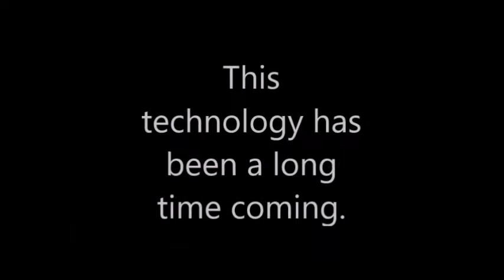SUPPRESSED TECHNOLOGY gives a 2000 Dodge Magnum MORE POWER and BETTER MILEAGE!!!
Many discoveries through the years have been found and subsequently BURIED by TPTB!!! Here, we find one that has SURVIVED THEIR ATTEMPTS TO SILENCE THE INVENTOR!!!

A small adjustment to the intake air stream is ALL IT TAKES to deliver MORE POWER, BETTER MILEAGE AND REDUCE OR ELIMINATE EMISSIONS!!!

If you would like to learn more about this simple tech, and tell us about YOUR ride!